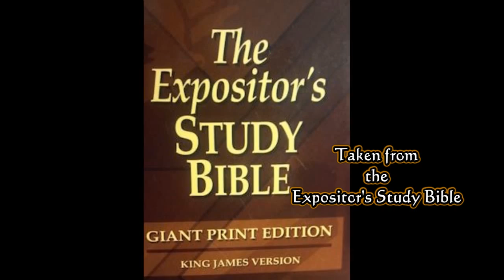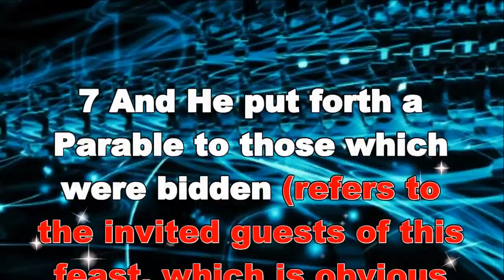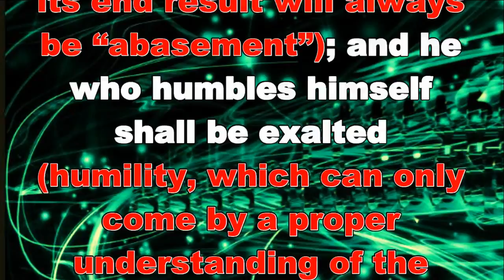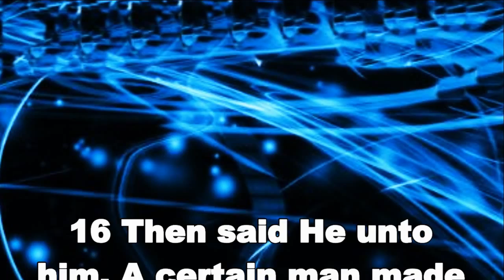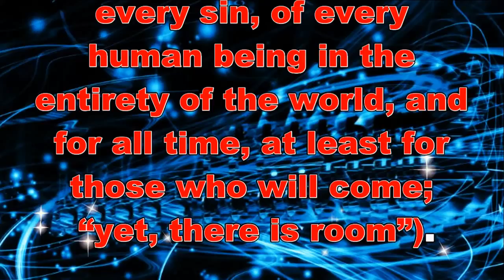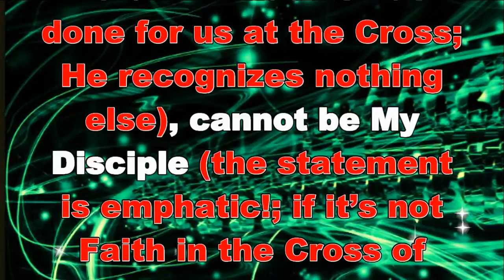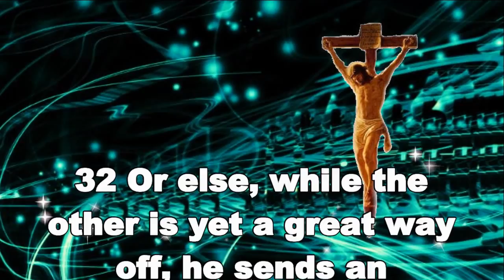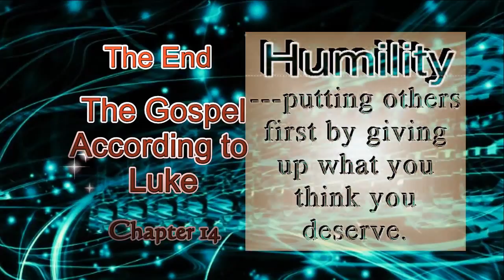The Gospel According to Luke Chapter 14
Taken from the Expositor's Study Bible. The Gospel According to Luke Chapter 14 has subdivisions of Sabbath, Humility, The Wedding Feast, The Great Supper, Discipleship, and Counting the Cost. It is hoped that you enjoy the video and God Bless!